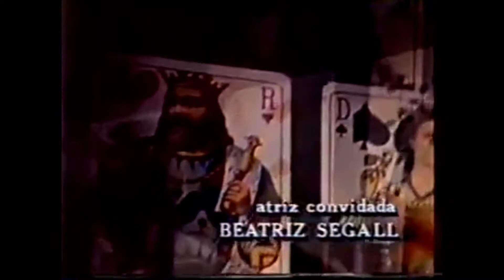VINHETA DE ABERTURA | CARMEM | REDE MANCHETE | 05/10/1987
Carmem foi uma telenovela brasileira produzida pela extinta Rede Manchete e exibida entre 5 de outubro de 1987 e 14 de maio de 1988, às 21h30, totalizando 180 capítulos.

A trama foi escrita por Glória Perez e dirigida por Luiz Fernando Carvalho e José Wilker, contando com Lucélia Santos no papel principal.

A telenovela foi reprisada pela emissora entre os dias 19 de março e 7 de junho de 1990, de forma compacta, em 70 capítulos, de segunda a sábado às 13h (e mais tarde às 13h15).

Carmem, uma jovem ambiciosa, que vive no subúrbio carioca, está desiludida no amor, e então procura um terreiro de quimbanda, onde faz um pacto de sangue em uma ritual de kiumbanda, que envolve magia negra, com a pombagira cigana da estrada, a fim de ficar rica e destruir a vida de Ciro, o homem que ela odeia e quer vingança, mesmo apaixonada. Ela ainda o cobiça, o querendo a qualquer custo a seus pés, mas como ele a fez sofrer, quer vingar-se dele, jurando que nunca mais um homem a humilhará e trairá. Revoltada, mistura seu sangue com o da médium incorporada com a pombagira, e promete sua alma a pombagira cigana, conforme a mesma pedira. Pombagira cigana a informa que tem o poder de atrair homens e dinheiro, e o único poder que não tem é a possibilidade de ter um corpo físico, mas que esse poder Carmem possui, e então a pombagira acaba propondo essa troca: Possuir o corpo de Carmem e poder satisfazer as suas próprias vontades, e também as vontades da jovem, se a mesma lhe obedecer. Após o pacto ser selado, Carmem pede uma prova do poder da pombagira, e recebe, passando a incorporá-la. Paralelo a isso, temos o policial militar José, loucamente apaixonado por Carmem, e amado por Micaela, sua esposa dedicada, porém sempre submissa e amargurada devido as traições dele. Pelo pacto, Carmem terá poder, prestígio e o assédio de vários homens, desde que não se apaixone por nenhum. Detalhe: O pacto não pode ser desfeito.

Após o pacto, Carmem consegue dinheiro e poder se envolvendo com homens milionários, aumentando sua vaidade e ambição, tornando-se uma mulher manipuladora, vulgar, mesquinha e egoísta. Com o tempo, toda essa situação foge do planejado quando a jovem se apaixona verdadeiramente por Camilo, indo contra às regras do pacto: A pombagira foi clara ao dizer que, se caso ela se apaixonasse verdadeiramente por um homem, estaria arrancando-a de dentro de si, e isso ela não iria permitir jamais.

Como castigo da pombagira por Carmem ter se deixado levar pelos sentimentos, a protagonista acaba sendo perseguida por muitos homens, já que durante o pacto realizado foi-lhe informado que qualquer homem ficaria louco por ela, mesmo que essa não seja a vontade de ambos. Em resumo, a vida de Carmem vira de ponta-cabeça após o pacto: Perde o dinheiro e os homens ricos conquistados, voltando para a casa da mãe, mas torna-se uma mulher agressiva e revoltada, que não respeita mais a família, os destratando, chegando a ser presa por agressão e tentativa de homicídio, se tornando alcoólatra, viciada em cigarro e jogos. Devido a seu comportamento explosivo, acaba sendo expulsa de casa, e começa a se prostituir para sobreviver. Em situações de conflito ou sedução, perde o controle de seus atos, e involuntariamente incorpora a pombagira cigana.

Carmem ainda tenta ser feliz com Camilo, deixando sua vida anterior de lado para se dedicar a ele e provar que mudou, mas não consegue, sofrendo com os ciúmes, agressões e as desconfianças doentias de Camilo, por influência da pombagira. Carmem continua sofrendo como as perseguições de todos os homens que conhece, inclusive de Ciro, que a quer de volta custe o que custar. A vida de Ciro foi totalmente destruída: Ficou entre a vida e a morte depois de levar um tiro, perdeu todo seu dinheiro, tem constantes pesadelos e sofre dia e noite por Carmem, tentando o suicídio por diversas vezes. Outro fator de estresse e medo para Carmem é José, que acaba nutrindo um amor doentio e obsessivo por ela, passando a persegui-la.

Carmem volta ao terreiro, e se consulta com a mesma médium, que está incorporada com a pombagira cigana, implorando para a pombagira deixá-la ser feliz, e a mesma se nega. Ela diz que Carmem não cumpriu o acordo, se apaixonou, e que agora, com o pacto quebrado, quer sua parte, e não descansará enquanto não tiver sua alma, conforme foi combinado. Desesperada, procura uma bruxa cigana para trazer Camilo de volta, pois o mesmo a rejeita sem motivos. A bruxa cigana tenta ajudá-la com feitiçaria, mas a pombagira sempre incorpora em Carmem e diz que a magia cigana pode afetar Camilo e fazê-lo recuperar-se, mas que em Carmem nenhuma pessoa toca, nenhuma magia poderá desfazer sua subjugação sobre Carmem. Devido as influências benéficas da bruxaria cigana, Camilo consegue ficar mais calmo, e volta para Carmem, mas as energias negativas da pombagira atrapalham muito o relacionamento do casal, e ambos passam a viver entre indas e vindas.